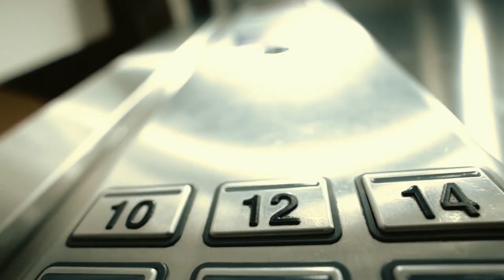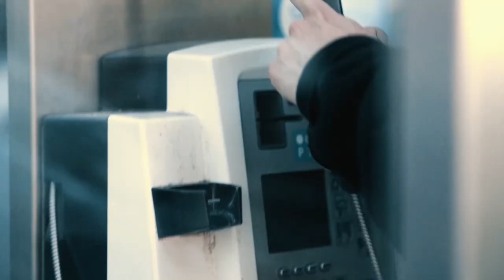CROWD CONTROL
We are proud to present "CROWD CONTROL," our first clothing collection.

Two oversized cozy hoodies available for everyone, everywhere.
Made with 100% high-quality fabrics and beautifully crafted in Portugal.
All weather garment.

Huge thanks to Fabio Gonçalves (Arde Lume) for bringing this video to life and elevating this project. It was a huge pleasure to work and learn with him, the master behind the camera.

S/O to everyone who helped and participated.

Be aware, TTSS will knock on your door.